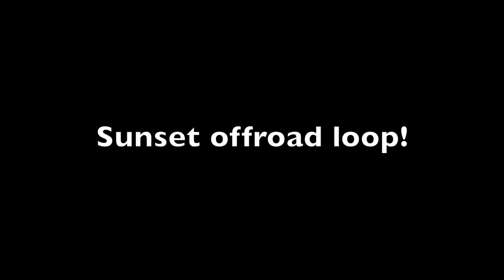Gravel ride!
Hemant and I head out to explore some gravel between Slidell and Forestburg and between Sunset and Montague.